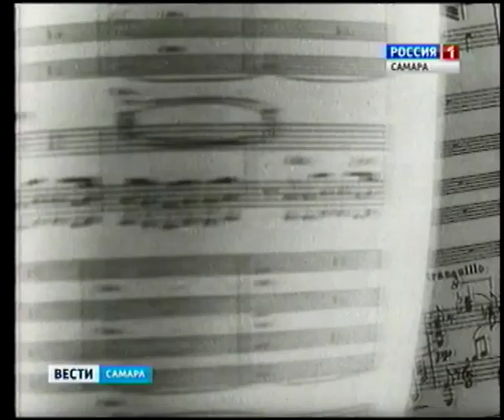В Самаре состоялась премьера "Седьмой симфонии" Шостаковича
Впервые именно в Куйбышеве прозвучала "Седьмая симфония" Шостаковича. Премьера состоялась 5 марта 1942 года и стала знаковым культурным событием. Исполнял легендарное произведение эвакуированный в город оркестр Большого театра.

Конечно, это уже совсем не тот театр, что был тогда, в 1942. Но именно здесь в фойе, между колонами шла подготовка оркестра Большого театра к премьере. Незабываемые впечатления об этих репетициях остались у Алексея Толстого, который тогда жил в Куйбышеве. «За дирижёрским пультом Самуил Самосуд, по рабочему, в жилетке. Позади, на стуле - Шостакович, похожий на злого мальчика. Звучит "Седьмая симфония", посвященная торжеству человеческого в человеке».

Транслировали премьеру на весь Советский Союз. Слово «овация» не передает того, что тогда творилось в куйбышевском Дворце культуры. Вспоминает киносценарист Алексей Каплер. «После заключительных аккордов в зале несколько секунд стояла гробовая тишина. А потом шквал аплодисментов. У многих слезы на глазах. Вновь и вновь на сцену выходит Шостакович, создатель великого творения. И не верится, что этот 35-летний худощавый очкарик-интеллигент мог вызвать такую бурю эмоций».

Скромность Шостаковича читается даже в этих редких кадрах, где он сам исполняет фрагмент " Седьмой симфонии". Дмитрий Шостакович, знаменитый на весь мир Большой театр, Ленинградский драматический, симфонический оркестр Всесоюзного радио... Лучшие артистические силы страны в годы Великой отечественной войны работали в Куйбышеве.

Культурной жизни запасной столицы посвящена отдельная страница проекта ГТРК «Самара» «Здесь тыл был фронтом», кульминацией которого станет всероссийский телемарафон в федеральном эфире.

Репортаж ГТРК Самара, 5 марта 2015 г.